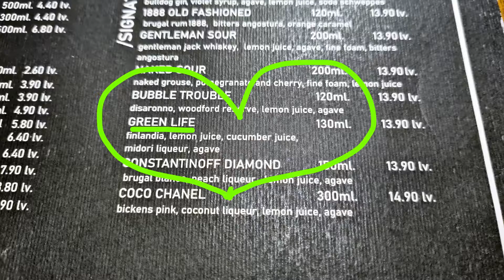Constantinoff RestoBar след второто голямо затваряне на ресторантите заради Covid-19, Март 2021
Прочети подробно ревю и виж рейтинга на 5D сензографа 👁🖐👂👃👅 за Constantinoff Restobar в единствения по рода си блог за отзиви и оценки на интересни места placescases.com